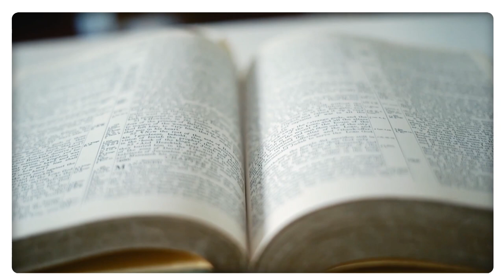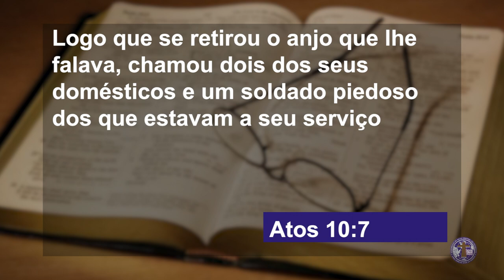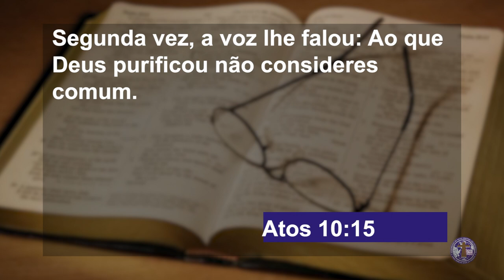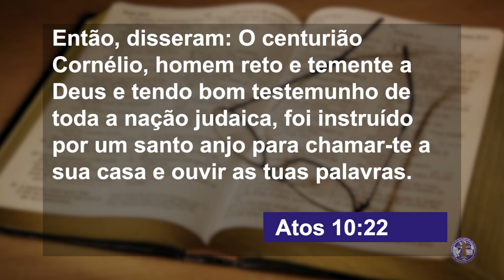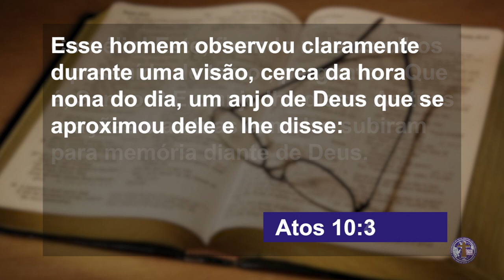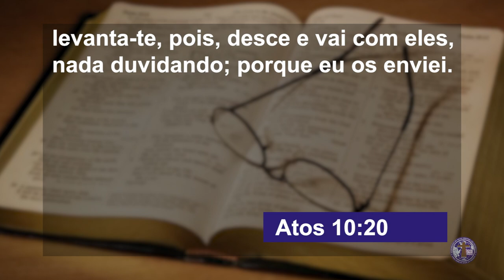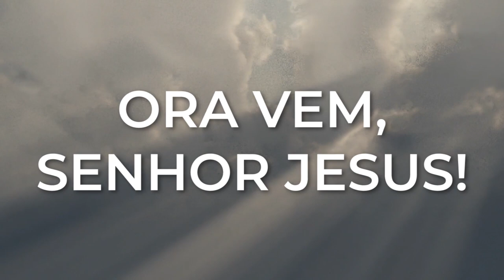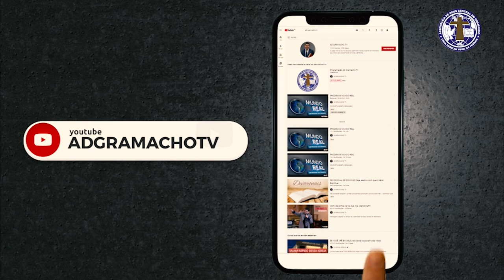O EXEMPLO DE CORNÉLIO